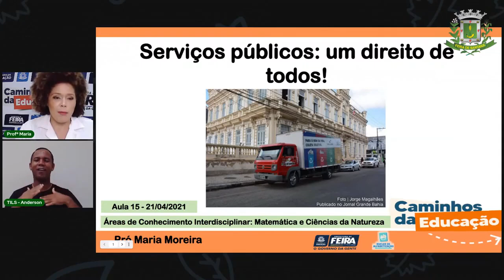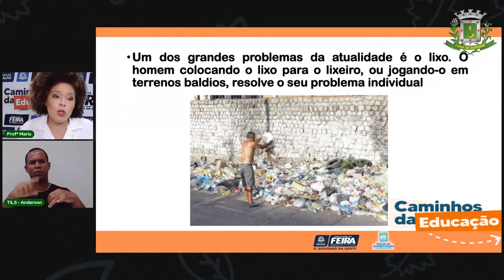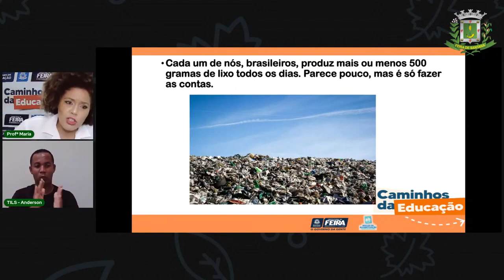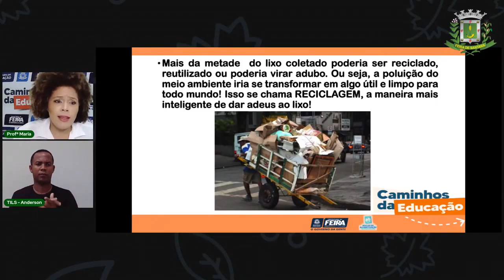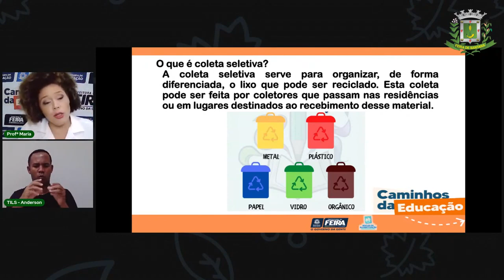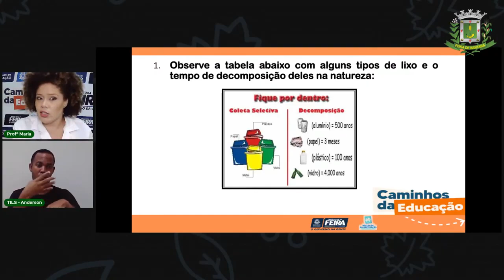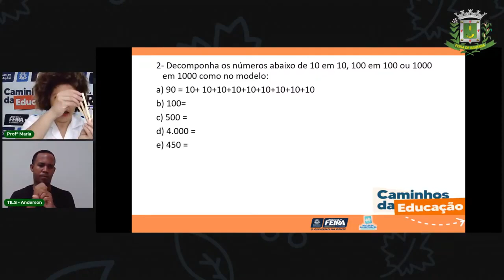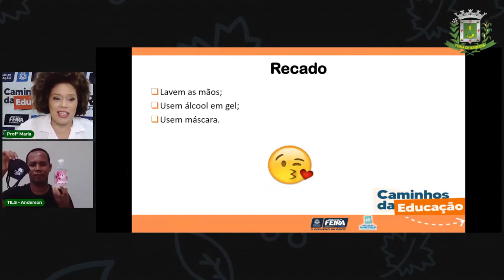Aula 15 3º Ano Matemática e Ciências da Natureza - Serviço Público, Direito de Todo. Profª Maria.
Aula 15 3º Ano Matemática e Ciências da Natureza - Serviço Público, Direito de Todo. Profª Maria Moreira.